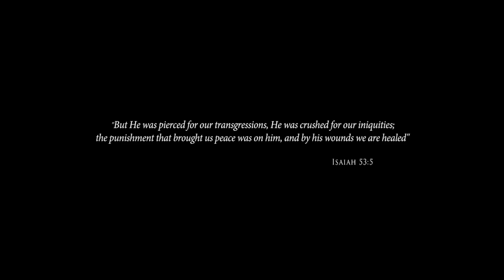KANDAALO AALARIYUKILLA | KESTER | ALBUM: KRUSHINMEL- ON THE CROSS | REX MEDIA HOUSE©2015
Song              : KANDAALO AALARIYUKILLA
Album           :  KRUSHINMEL - ON THE CROSS
Singer            : KESTER
Lyrics & Composition : ANIL ADOOR

Programming & Keys : BLEMIN BABU
Drums/Percussion     : ALEX.T.J
Acoustic Guitar           : SUMESH PARAMESHWAR
Bass Guitar                  : JOSSY KOTTAYAM
Flute                              : JOSSY ALLEPPEY

🔴Your access to a world of quality Gospel Music is just a click away now🔴

You can now enjoy all the Rex Media House Albums and Singles on  Itunes, Apple Music, Spotify, Amazon Music, Gaana, JioSaavn, Shazam, Deezer and all other major streaming platforms  by accessing our Website🎵

The footages used in this video, is from the movie "The Passion of Christ" released in 2004, which was produced by Newmarket Films and distributed by Icon Productions. Rex Media House does not own this content, and it is used only for visual purpose. We do not intend any Copyright infringement.

Produced and Distributed by Rex Media House ©®. Unauthorised reproduction ,copying and  rental of this Video/ Audio is prohibited by Law.

A Rex Media House©®2020 Production 2020. All Rights Reserved